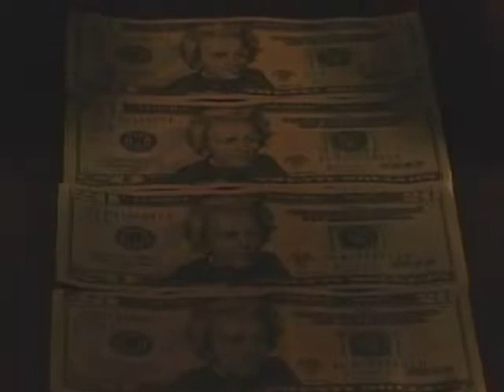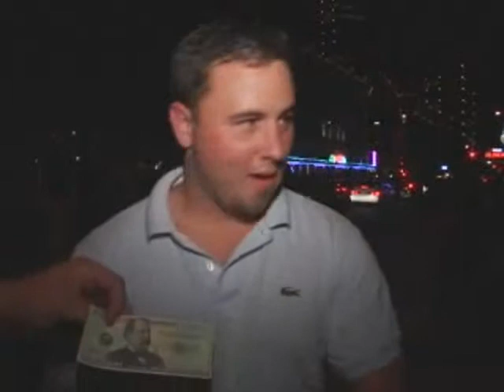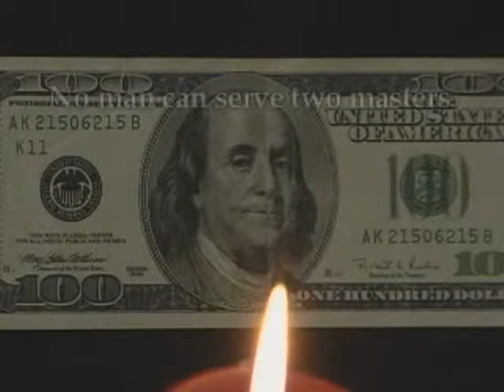Money Sunday ok